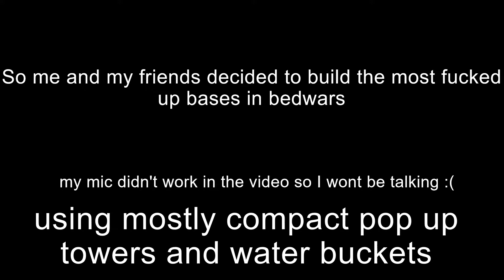THE BEST BEDWARS BASE YOUVE EVER SEEN!!!